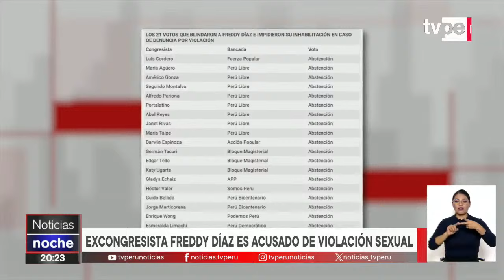Freddy Díaz: excongresista fue condenado a 13 años y 4 meses por violación sexual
🔴El excongresista de APP Freddy Díaz fue hallado culpable de violación sexual agravada contra una trabajadora de su despacho. El hecho ocurrió en julio de 2022.

Entérate de lo último del acontecer nacional e internacional en EdiciónNoche junto a Jennifer Cerecida y Nicolás Salazar. 📰

Sintonízanos en:
- Movistar TV: C31 SD / 773 HD
- Claro TV: C14 SD / 514 HD
- Best Cable: C92
- Star Globalcom: C12